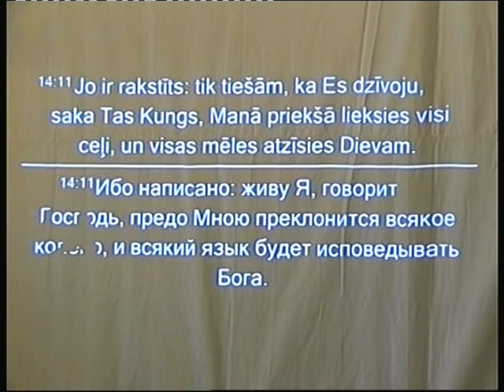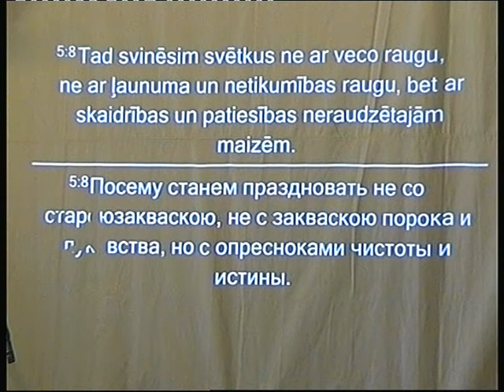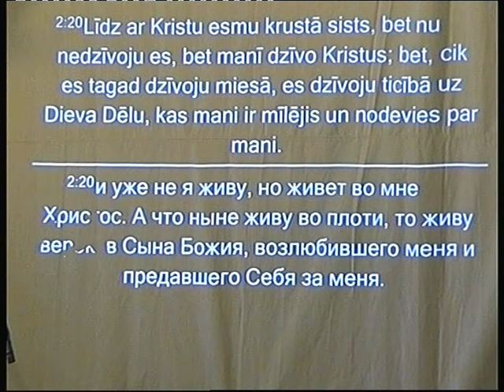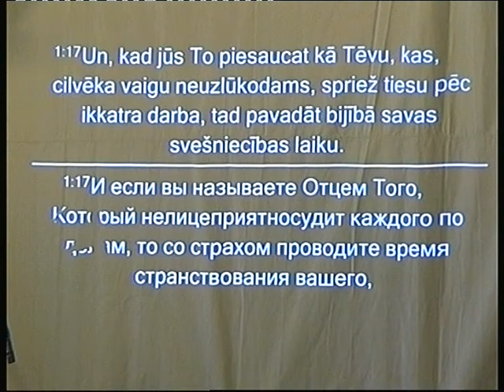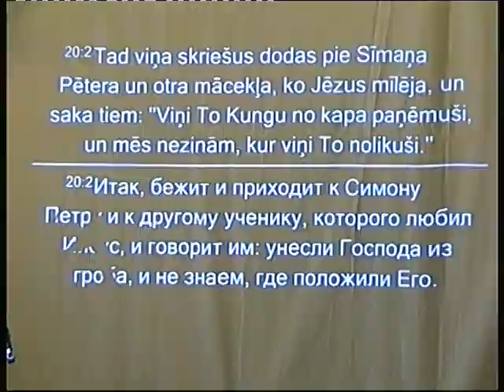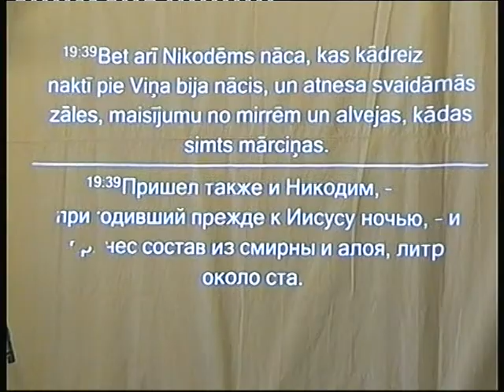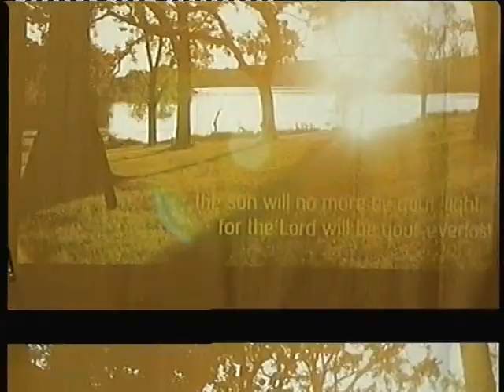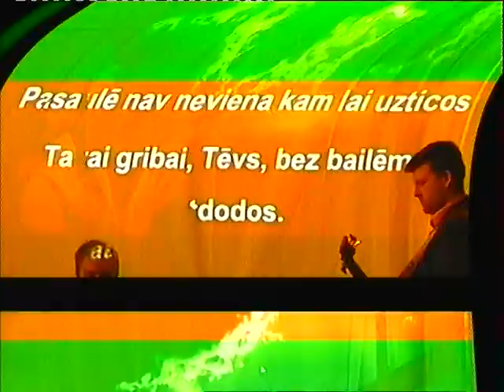20.04.2014. Lieldienu dievklpojums (E.Rubīns, O.Pērkons, I.Grigoruka)